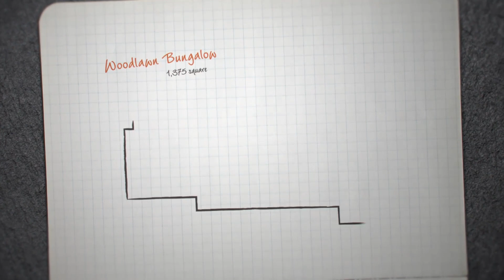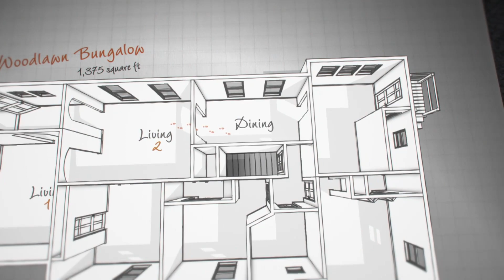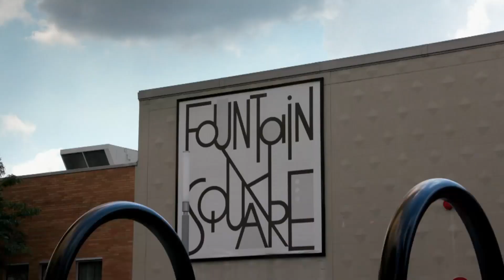Karen e Mina fazem grande investimento em casa | Reforma em Família com Karen e Mina | H&H Brasil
Karen e Mina fazem sua maior aposta até agora em uma casa. Agora, elas esperam conseguir transformá-la em uma propriedade de alto padrão e lucrar pelo menos 70 mil dólares.